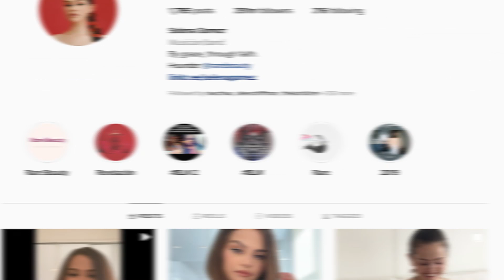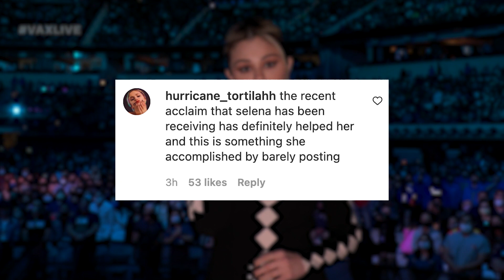Ariana Grande No Longer The MOST Followed Female Artist On IG!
Selena Gomez appears to have regained her title as the most followed female artist on Instagram, dethroning Ariana Grande who previously topped her in followers years prior.